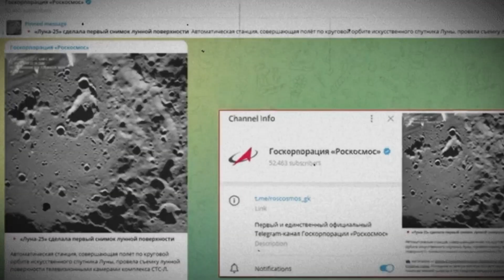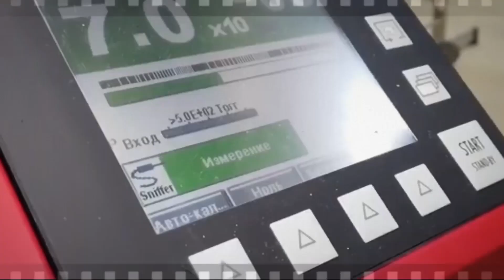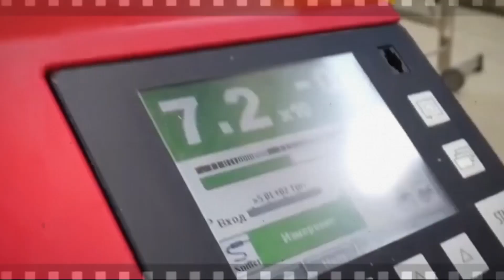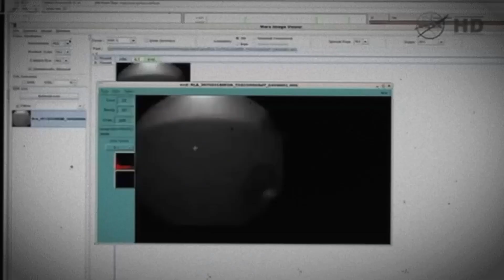चांद मिशन फेल || Luna-25 कैसे क्रैश हुआ ? Luna-25 Russia misson fail || Why Luna 25 Misson crashed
Luna-25 कैसे क्रैश हुआ ? Luna-25 Russia misson fail || Why Luna 25 Misson crashed